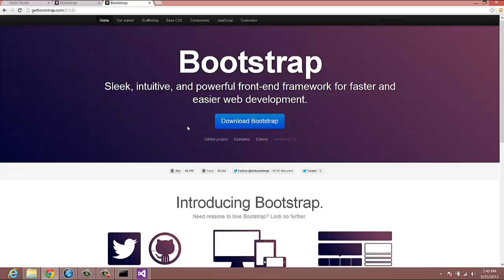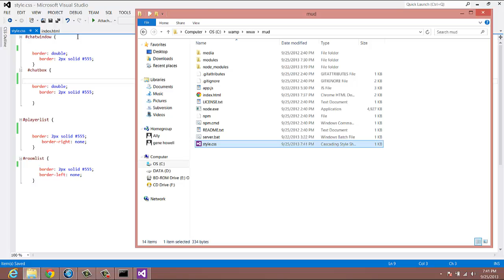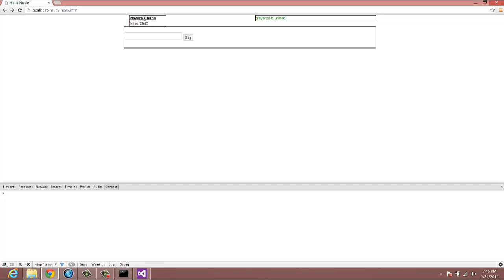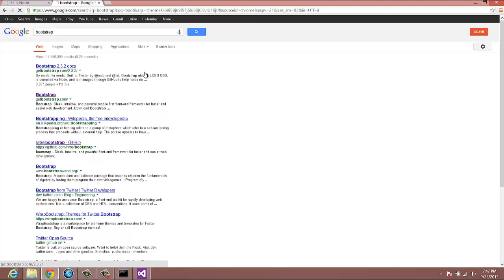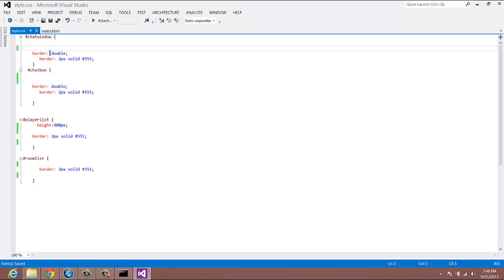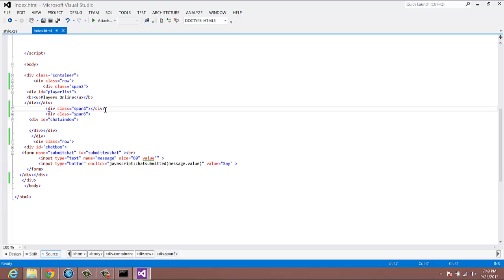How to build a real time browser based MMO Video 3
Video Tutorials on how to create a web based MMO/Mud using Nodejs, Javascript, Jquery, Bootstrap, MogoDB and HTM5.